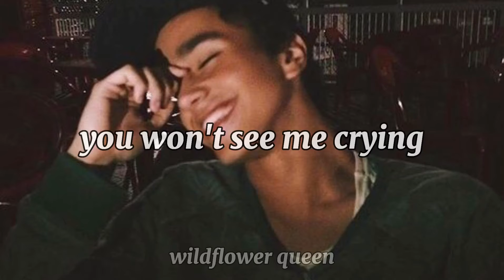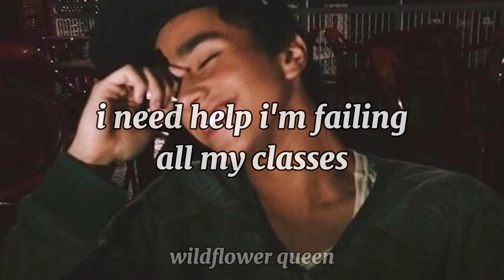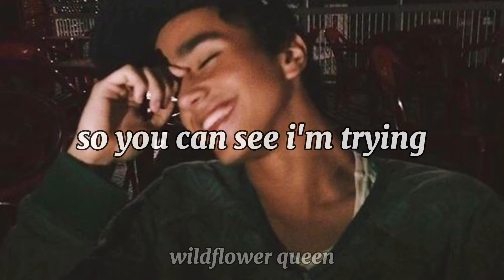mask - dream // lyrics